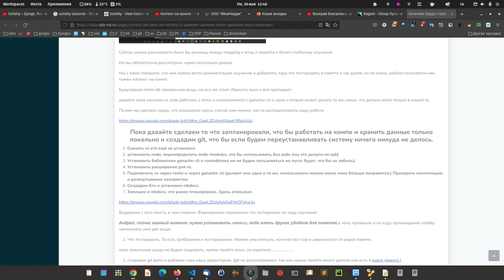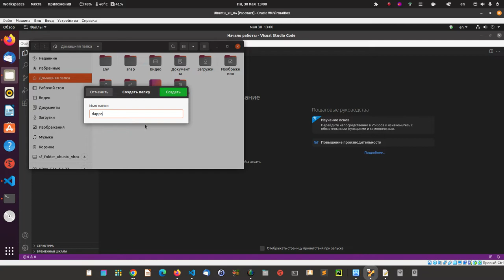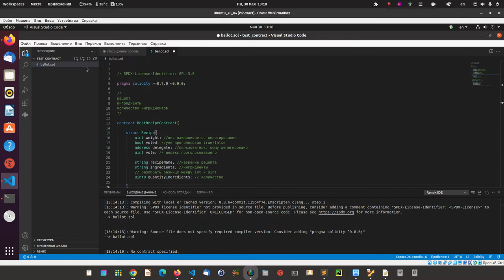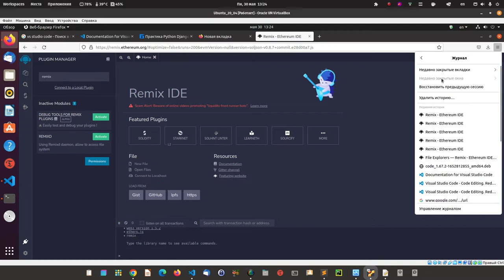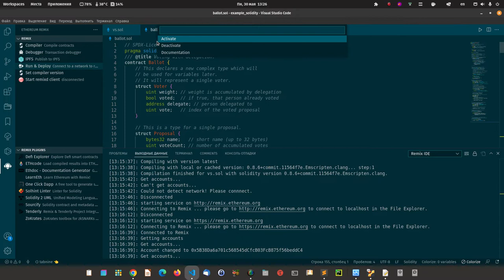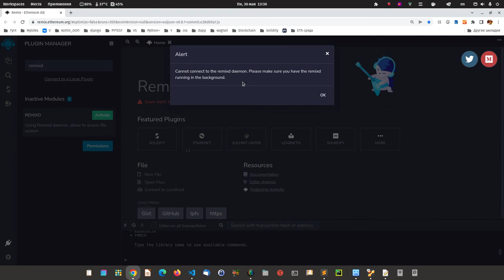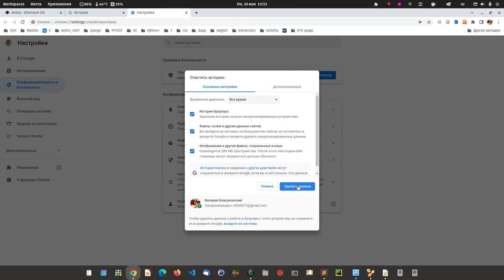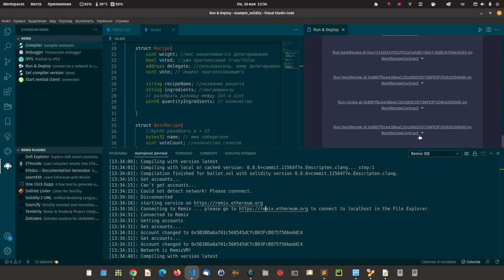7. Подключение Remix к VS Studio Code. Иногда Капризно.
Для нас это промежуточный этап, чуть позже мы забудем уже про Rеmix IDE,  а будем тестировать контракты через фреймворки, но как промежуточный вариант на этапе изучения Solidity он подходит прекрасно.
Если не получится используйте онлайн.

Код здесь в уроке 14.